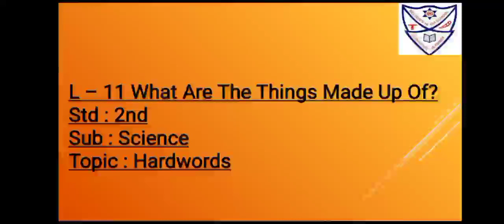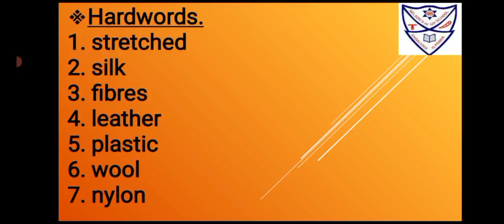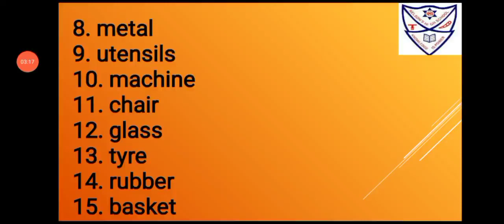Std : 2Subject : Science Topic : Hard words of L - 11 What Are The Things Made Up Of?